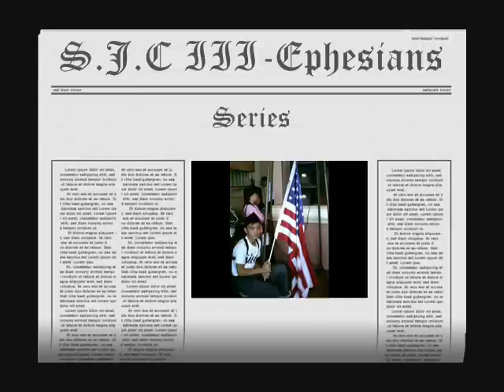Mr. UN National Costumes 2 SJC III-Ephesians Noventa y ocho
Sa saint Joseph college cavite city itong pinaka hihintay na program sa lahat ang Mr. united nation merong 24 na candidates sa mr united nation sa room namin ay tatlo lang pero sa buong third year 8 lahat ng naka sali